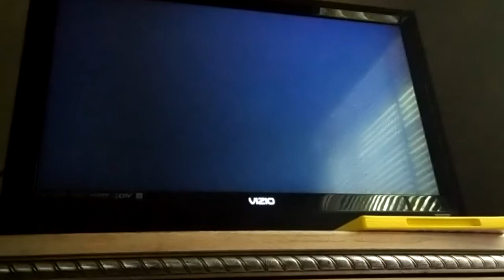Mario Party 9 - Launch Break (Peach Gameplay)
This is a video of Launch Break when I'm playing as Princess Peach for Mario Party 9.